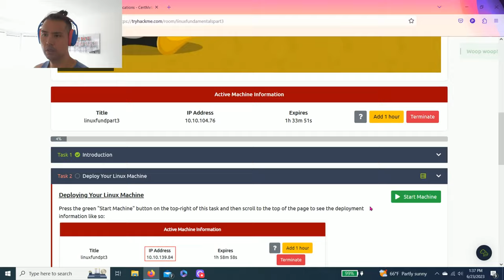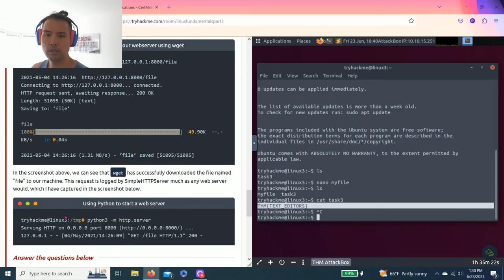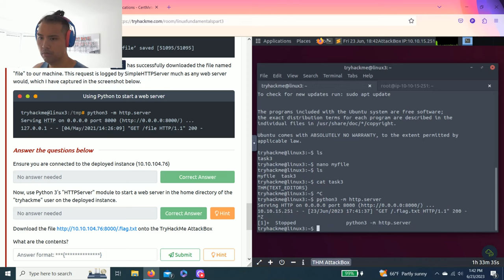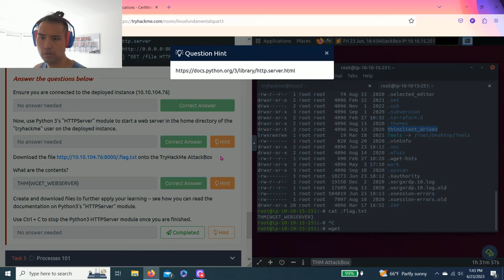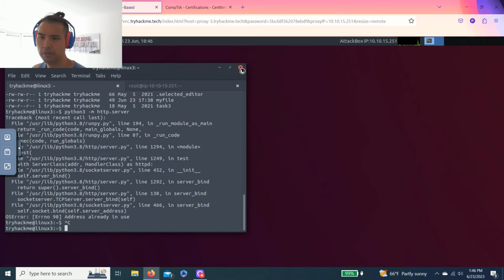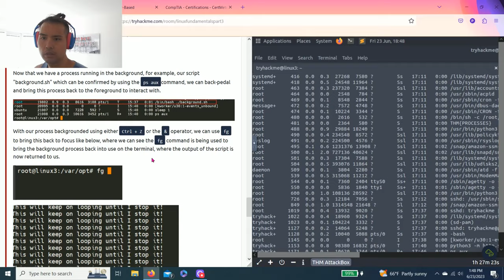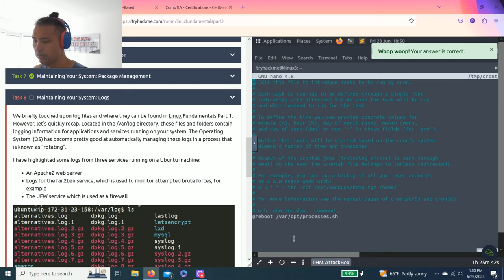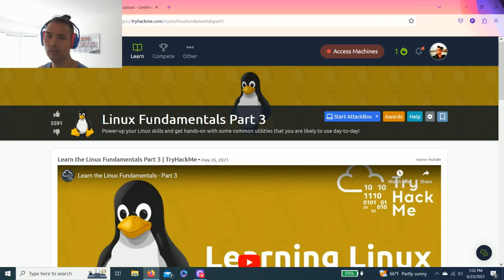TryHackMe | Linux Fundamentals Part 3 | Walkthrough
Level up your Linux skills and get hands-on with some common utilities that you are likely to use day-to-day!

*As always, I recommend to read through every task to get a complete understanding of each room. Happy learning!*

♾️TIMESTAMP ♾️
0:26 Task 1 - Introduction
0:47 Task 2 - Deploy Your Linux Machine
1:35 Task 3 - Terminal Text Editors
2:58 Task 4 - General/Useful Utilities
7:48 Task 5 - Processes 101
12:09 Task 6 - Maintaining Your System: Automation
13:11 Task 7 - Maintaining Your System: Package Management
13:48 Task 8 - Maintaining Your System: Logs
15:25 Task 9 - Conclusions & Summaries